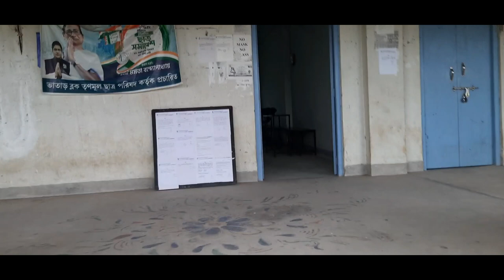My First Vlog || College Tour || Dasarathi Hazra Memorial College ||Part-1